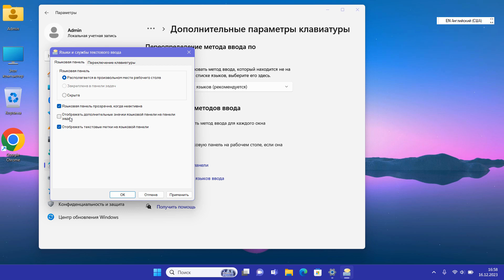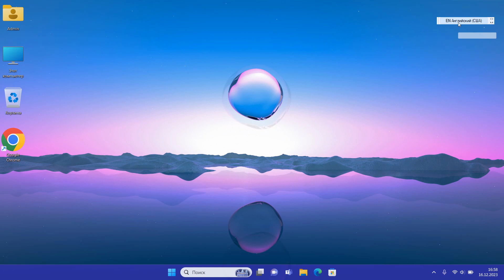Как показать языковую панель на рабочем столе в Windows 11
Как вернуть значок языковой панели на рабочий стол.Как настроить языковую панель на рабочем столе Windows 11